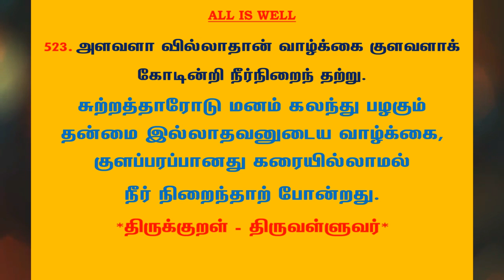#811 | தினம் ஒரு திருக்குறள் - குறள் 523 | Kural 523 - Daily One Thirukkural